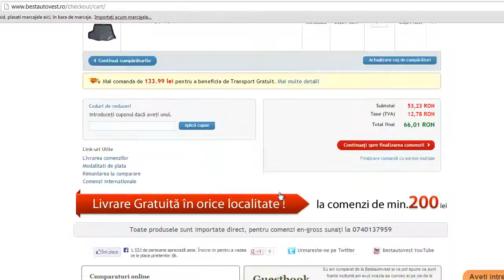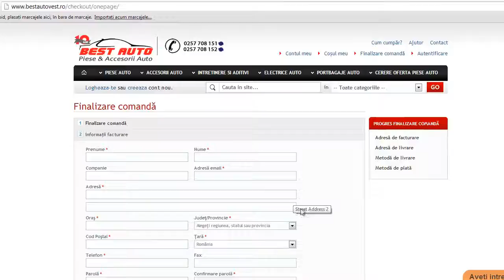Tavita portbagaj Toyota Corolla Sedan 2007